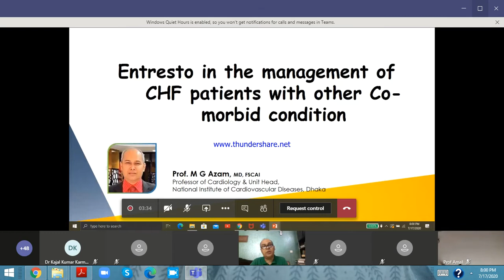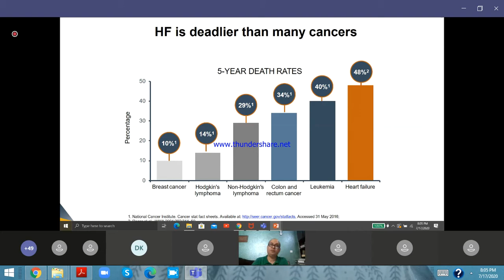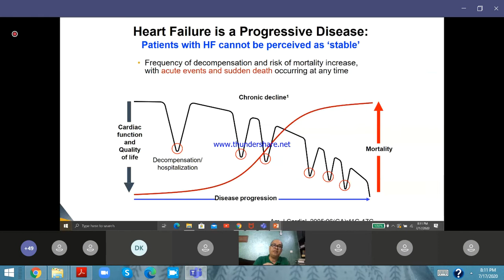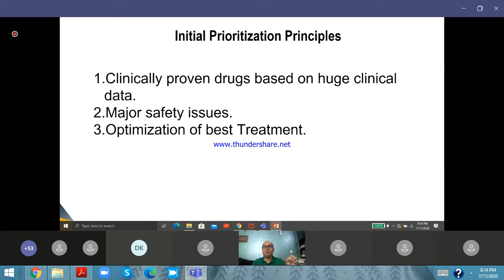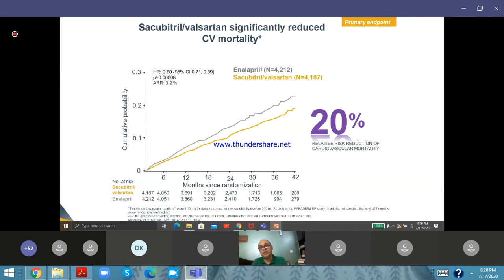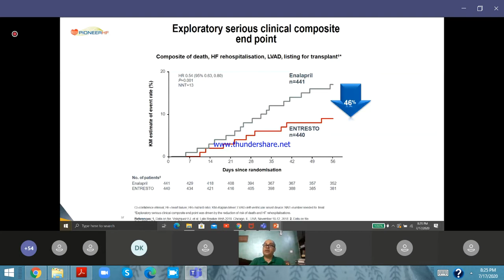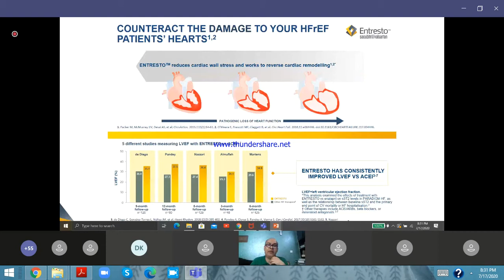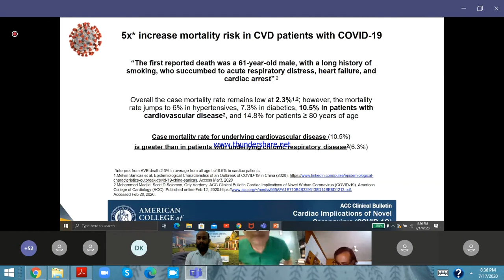Entresto: Management of CHF patient with other co-morbid condition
Prof. M G Azam
Professor,
Dept. of Cardiology,
NICVD, Dhaka.
Scientific Partner: Novertis